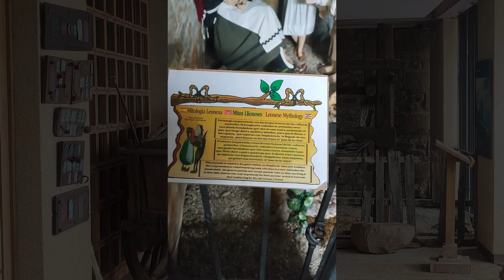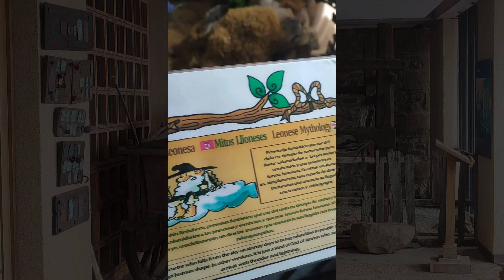🏛️ Del Pasado al Presente: Un Recorrido por el Museo Etnográfico de Riaño 🎥🏞️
Acompáñame a descubrir lápidas ancestrales, trajes tradicionales y objetos rescatados del antiguo Riaño, hoy sumergido bajo las aguas.

Este museo es un viaje al pasado, donde la historia cobra vida a través de cada pieza. Desde la escuela de Don Amaro hasta los hórreos famosos, aquí se preserva la esencia de un valle lleno de tradiciones.

Un museo donde podrás ver y sentir la cultura, la belleza y la nostalgia en este rincón único. 🌿📜

No puedes dejar de visitarlo si estás por la zona y si lo has visitado cuéntanos que te pareció.

Su precio 2 €